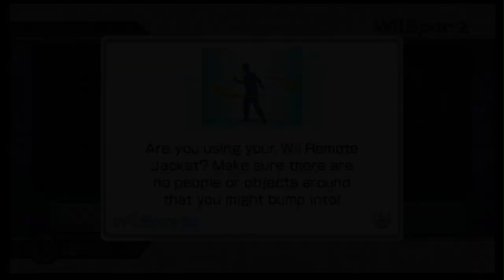Can I Win 3 Platinum Medals in Wii Bowling